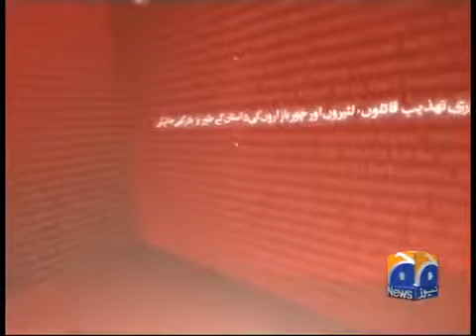Mere Mutabiq - Hassan Nisar - 24 May 2015